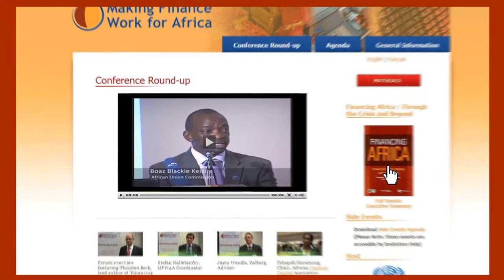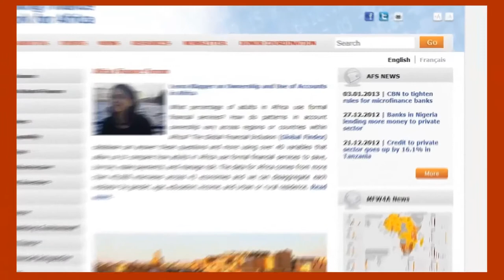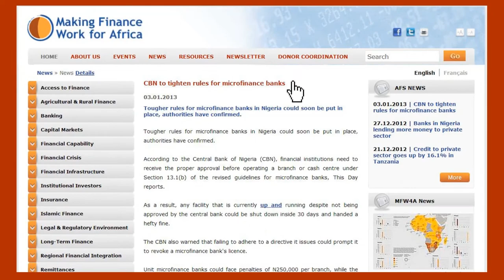Making Finance Work For Africa